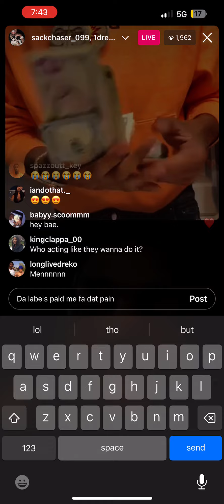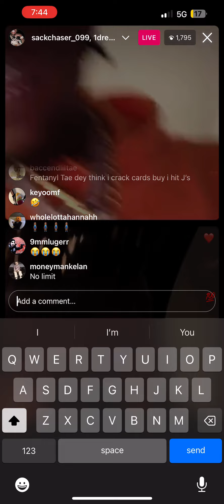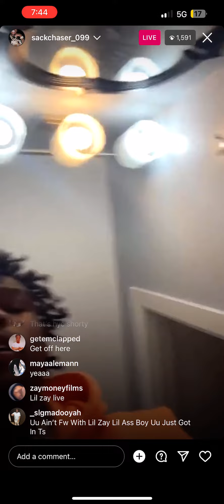MAF Teeski disses Lil zay osama IG Live 11/26/23